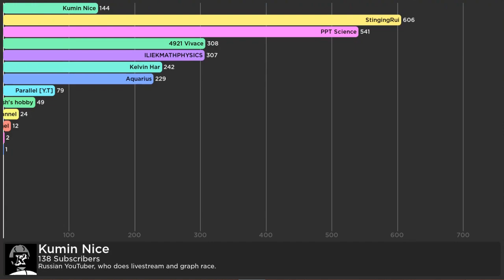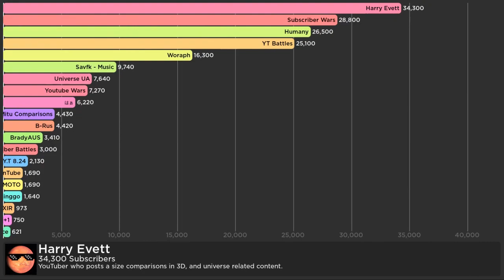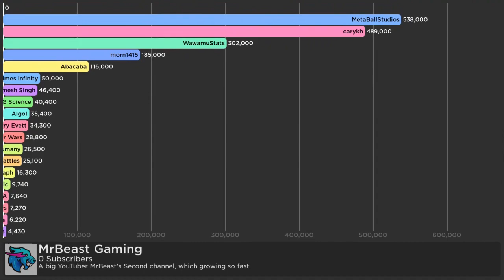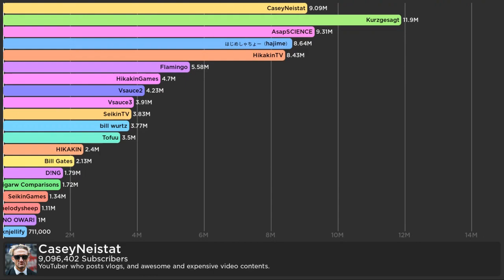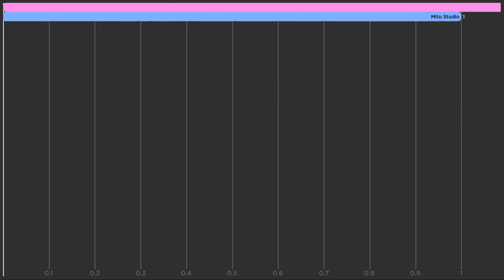SUBSCRIBER COMPARISON 2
I had a work, but nevermind. I never finish them.

It will be my support.

Video Genre:
Comparison, Gaming, How-to
and More.